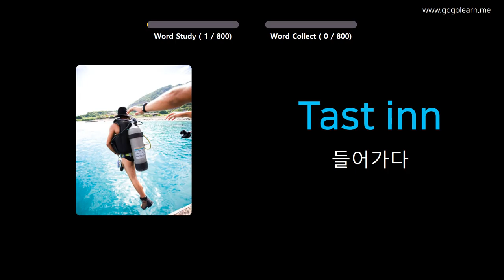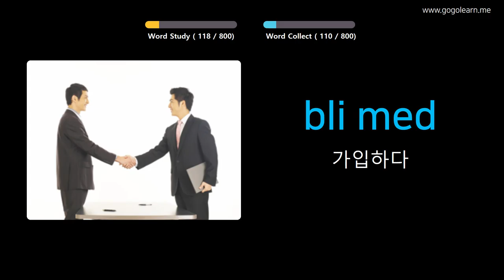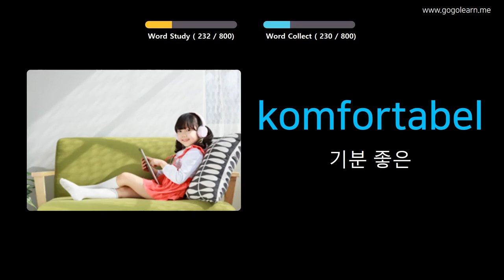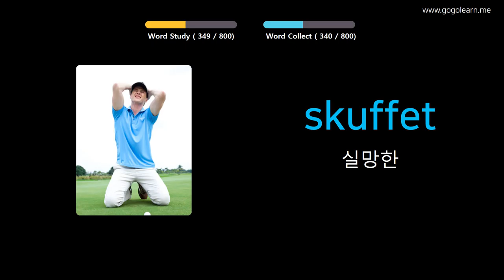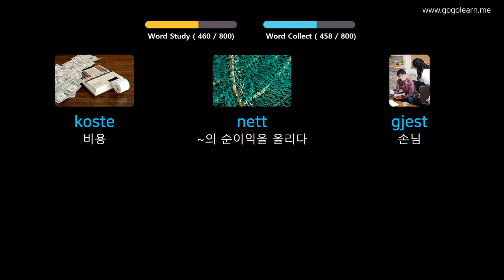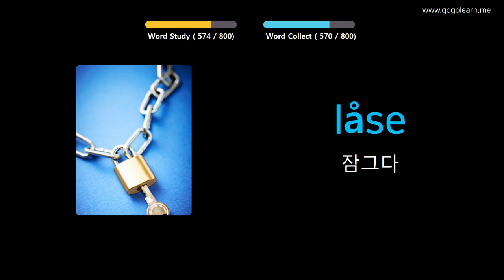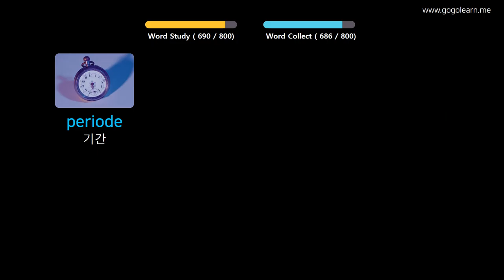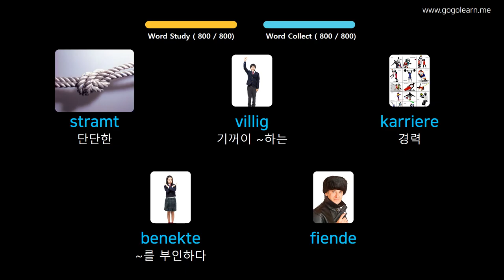사진을 통해 노르웨이 를 배우세요 |노르웨이 어휘 중학교 | Golearn